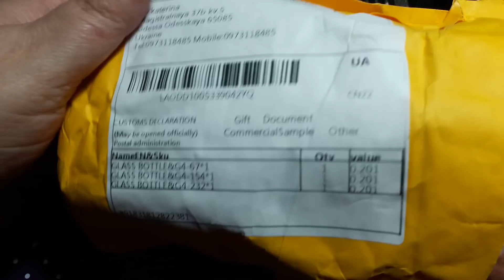Обзор гельлаков GIRL2GIRL с Алиэкспресс!!!!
официальный магазин